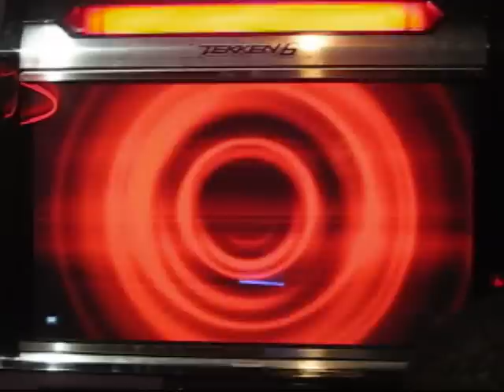Tekken 6 Tournament Final Battle